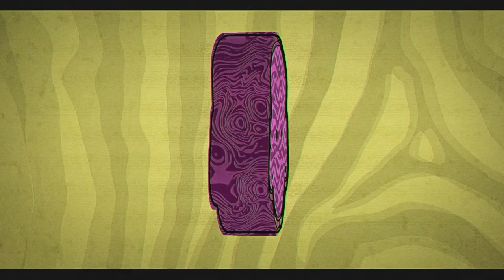HOW IS THIS EVEN POSSIBLE!?! LOL | AMERICAN REACTS TO GZUZ- KEINER KANN MICH FICKEN!